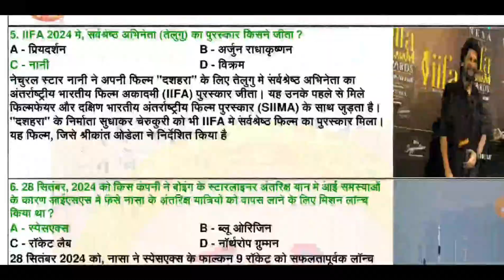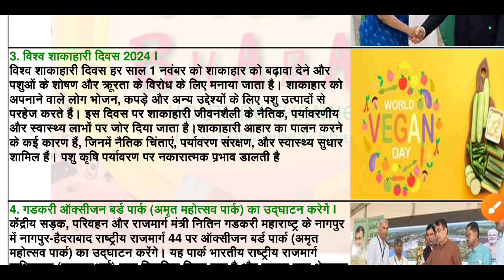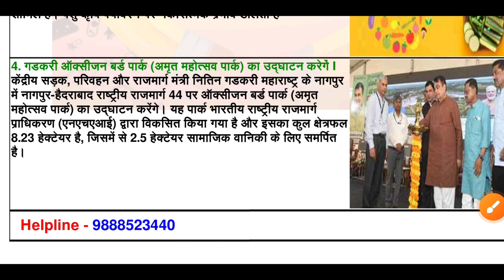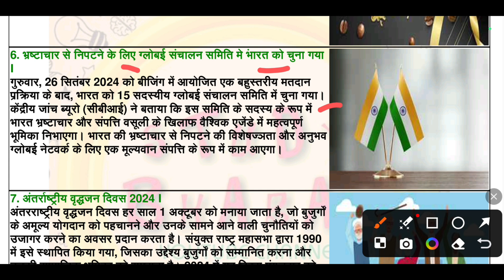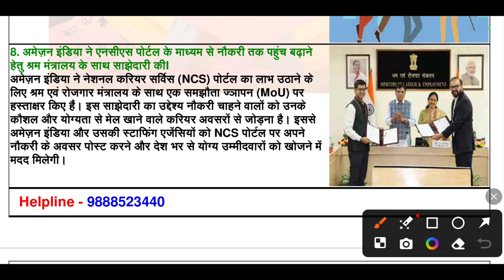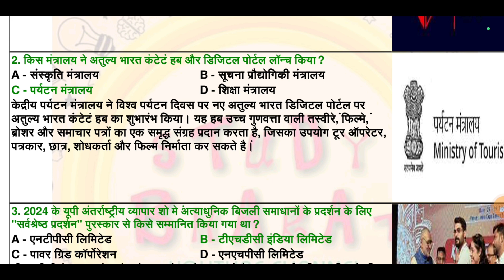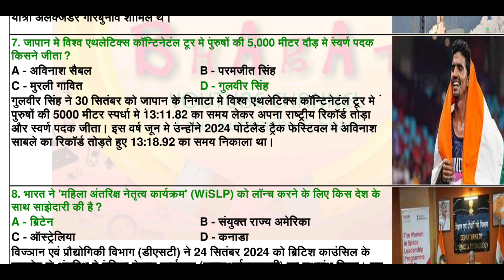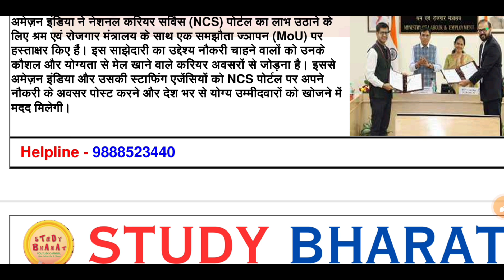1 october 2024 Daily current affairs in hindi | Daily current affairs detail Mcqs one Liner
Teaching aptitude,
Geography notes,
GEOGRAPHY VIDEOS,
Latest update,
Biggest update,
Good news for all students,
Good news,
Ugc net,
Answer key,
Answer keys,
Mega marathon,
Maha marathon,
Ugc net paper 1 marathon video,
Study bharat,
STUDY BHARAT,
Study Bharat,
City intimation,
Datesheet,
UGC NET AUG RE EXAM 2024 GOOD NEWS BIG BREAKING NEW UPDATE FOR ALL,
ugc net june re exam 2024,
Ugc net August re-exam 2024 Datesheet Released | Ugc net june exam datesheet,
Ugc net August re-exam 2024 Datesheet Released,
Ugc net August re-exam 2024 Datesheet out,
Ugc net exam datesheet released,
ugc net form filling 2024, ugc net update 2024, nta ugc net form filling 2024, nta net new update 2024,
Ugc net june 2024 Re Exam datesheet,
UGC NET Paper 1 Marathon Class 2024,
UGC NET Paper 1(All 10 Units) UGC NET,
UGC NET Paper 1 Preparation,
UGC NET Paper 1 Classes 2024,
UGC NET Paper 1 Previous Year Questions Paper With Answers,
Research Aptitude, Communication,
Teaching Aptitude & Higher Education,
current affairs,
brahmastra class ,